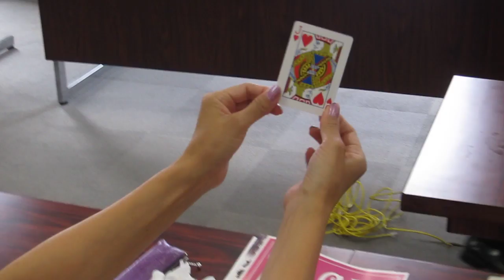トランプマジック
カードを当てるマジック